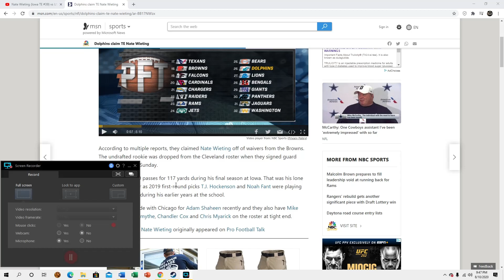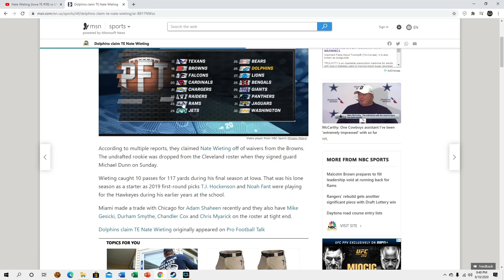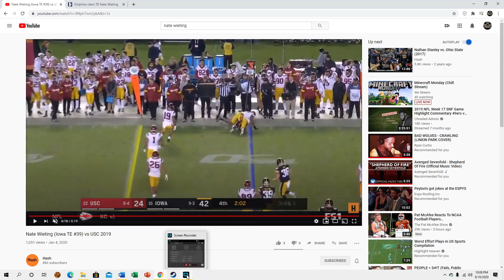The Miami Dolphins have claimed TE Nate Wieting [Film Session]